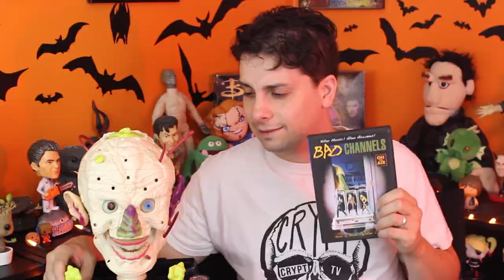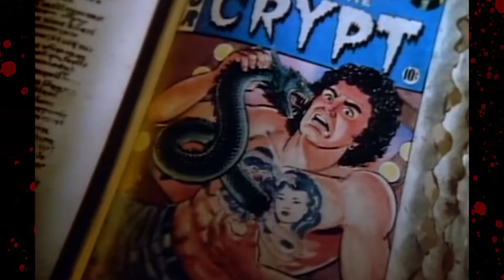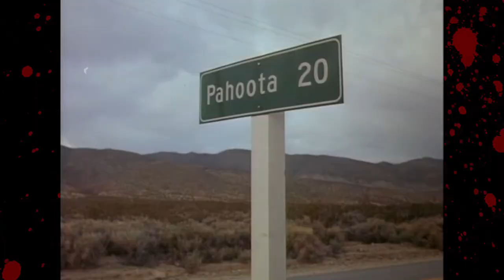BAD CHANNELS (1992) 💀 Full Moon Horror Comedy Science Fiction Review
Danny Knightmare and his Monster Face review Full Moon Feature's Bad Channels (1992) directed by Ted Nicolaou and staring Paul Hipp and Martha Quinn with music written and composted by Blue Oyster Cult  for August's Full Moon Entertainment review.

💀  WANT MORE HORROR ADDICTS? 💀